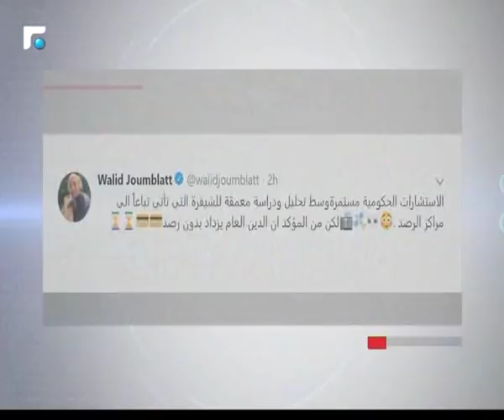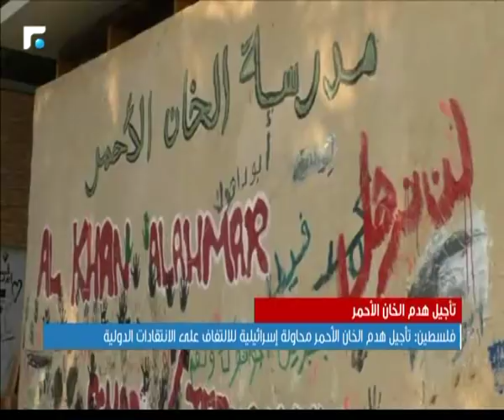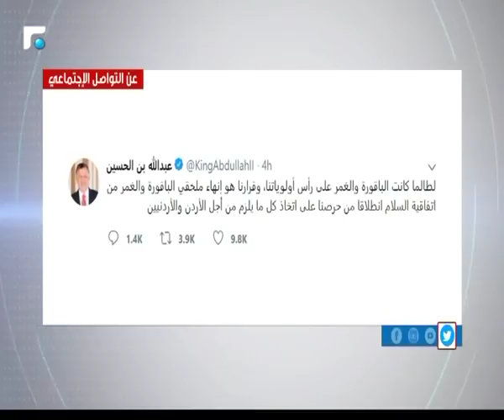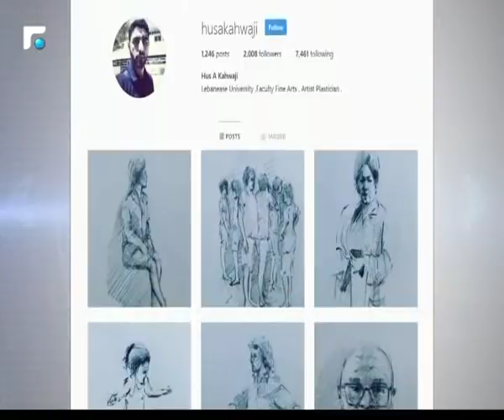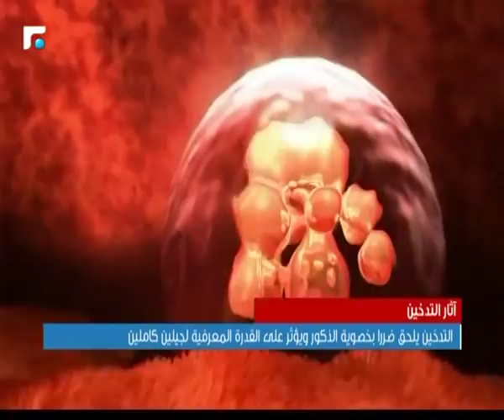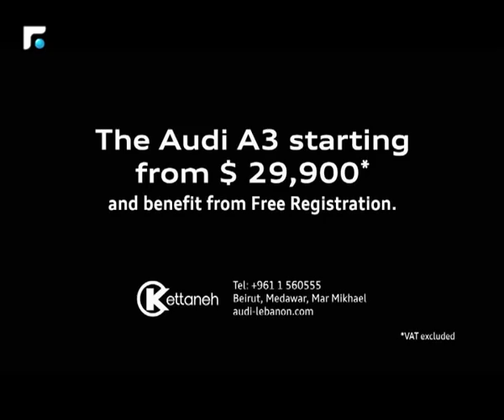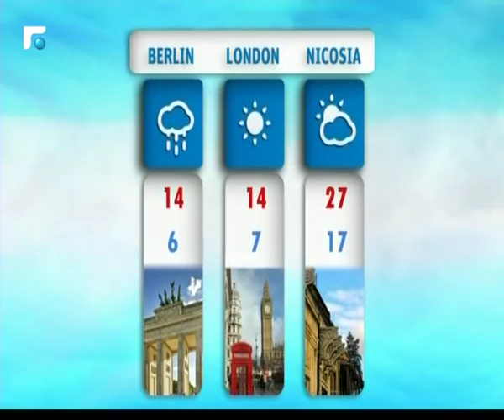النشرة المسائية 21/10/2018